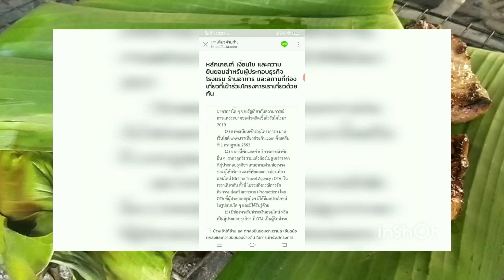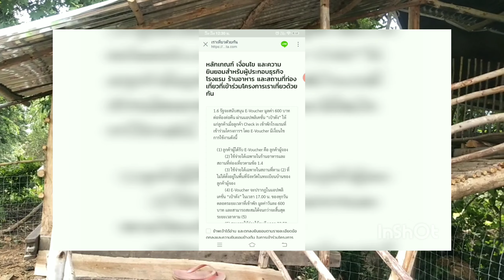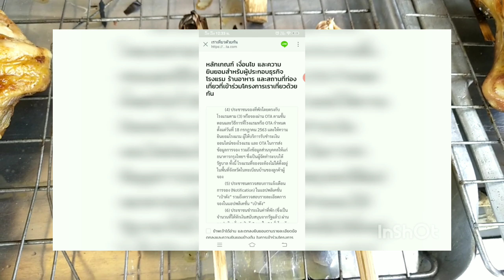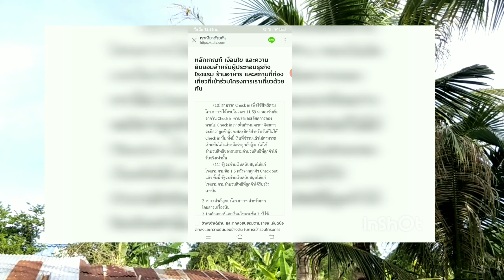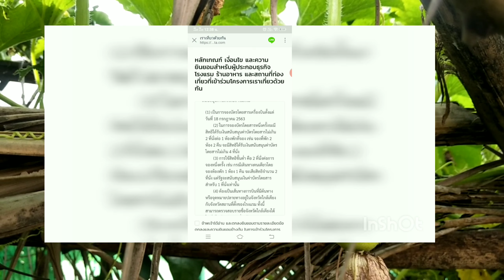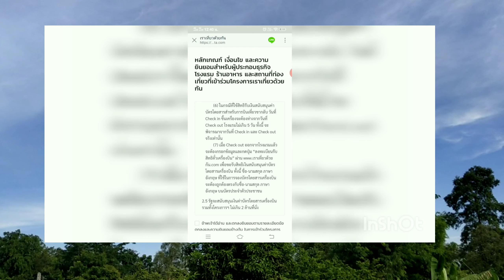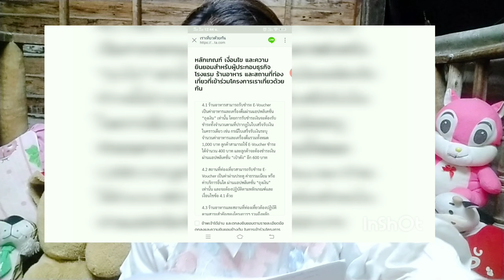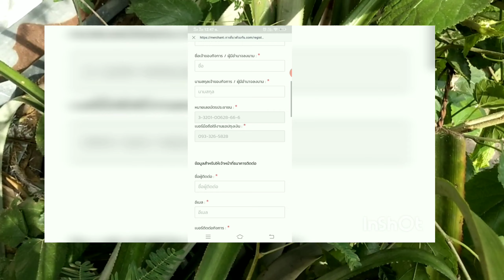EP. 3 ลงทะเบียนเที่ยวฟรีอย่างละเอียด#เงินเที่ยวฟรี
คลิปนี้ แบบละเอียดมากค่ะ
ลงทะเบียนตามลิงค์ด้านล่างนะค่ะ